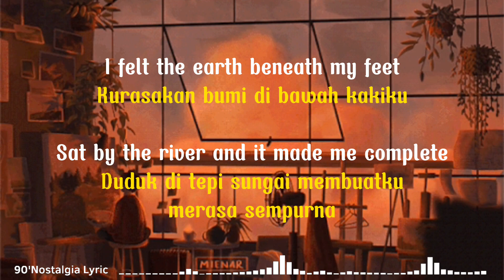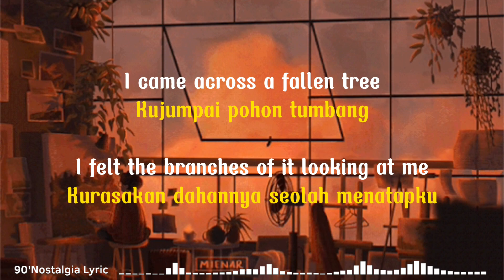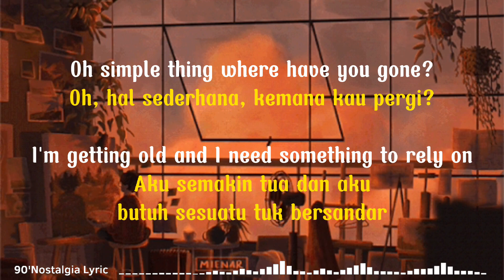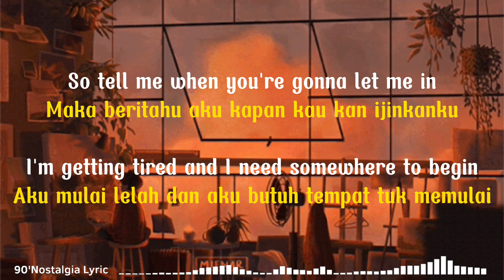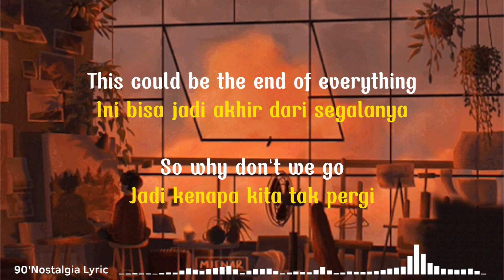Somewhere Only We Know - Keane (Cover by Jordan JAE) | Lirik Lagu Terjemahan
🎵 Judul : Somewhere Only We Know

M E N' S  P A R F U M E  R E K O M E N D E D:
1. Kahf - Revered Oud (Eau De Toilette):

Kira-kira lagu apa lagi nih yang akan dibuat lirik videonya? Mungkin lagu-lagu yang sedang viral di TikTok, Spotify, Resso, YouTube, dsb? Tulis komentar kamu di bawah ya.

Lirik :

Kususuri tanah kosong
Jalan setapaknya kukenali seperti punggung tanganku
I felt the earth beneath my feet
Kurasakan bumi di bawah kakiku
Duduk di tepi sungai, membuatku merasa sempurna

Oh simple things where have you gone?
Oh, hal sederhana, kemana kau pergi?
Aku semakin tua dan aku butuh sesuatu tuk bersandar
Maka beritahu aku kapan kau kan ijinkanku
Aku mulai lelah dan aku butuh tempat tuk memulai

Kujumpai pohon tumbang
Kurasakan dahannya seolah menatapku
Is this the place we used to love?
Inikah tempat dulu kita biasa memadu kasih?

Inikah tempat yang selama ini kuimpikan?

Dan jika kau ada waktu, ayo kita pergi
Talk about it somewhere only we know?
Membicarakannya di suatu tempat hanya kita yang tahu?
This could be the end of everything
Ini bisa jadi akhir dari segalanya
So why don't we go
Jadi kenapa kita tak pergi
Somewhere only we know?
Ke suatu tempat hanya kita yang tahu?

Ah-ah-ah
Ah-ah-ah

Jadi mengapa kita tak pergi